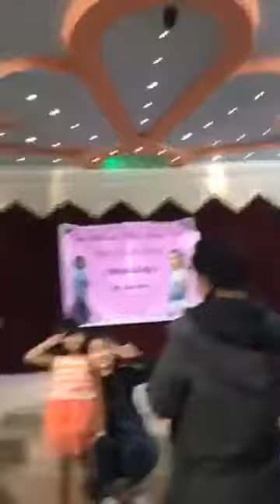Khin Wint Wah Fan Gathering Jan 22, 2018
Khin Wint Wah Fan Gathering January 22, 2018

Today I am just your fan. One day, you will be mine.💛